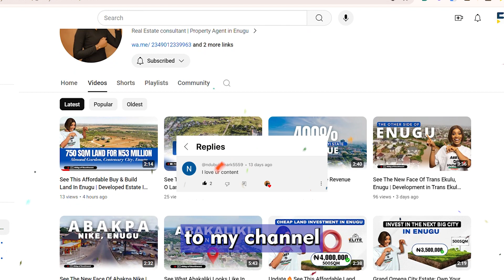This New Face Of Ariaria Market | A Typical Nigerian Market | Abia State Latest Development.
DAY 95/100🎉

-  Share your thoughts and questions in the comments section below, and let's empower ourselves with knowledge and make informed investment decisions!